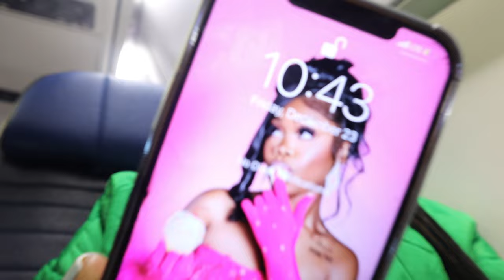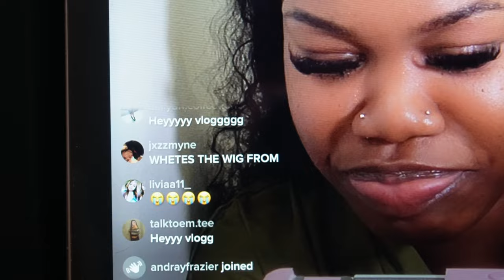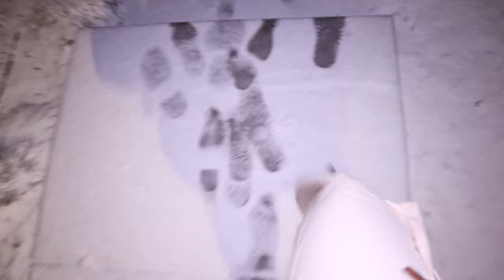Denver Vlog | Snowtubing, Train Ride, Luminova, & More!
Hey y'all! In this vlog, my family and I take the snow in Denver, Colorado. Although we were freezing majority of the trip, we had a blast! The mountain scenery was beautiful, food was great, attractions were pretty cool, & those gummies go crazy lol! I promise i'll get better at vlogging, but I hope you guys enjoy the video. Thanks for all of the support💗 Make sure you watch in 4K!

Attractions:
Royal Gorge Route Railroad
High Country Snowmobile Tours
Luminova Holidays

My Booking & Hair Extensions Site